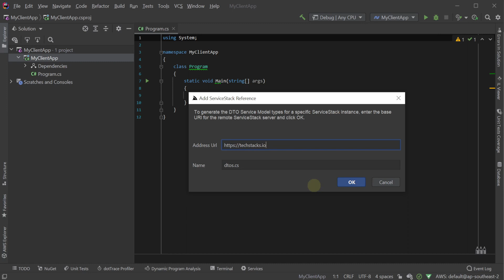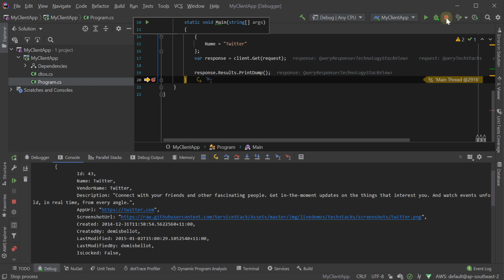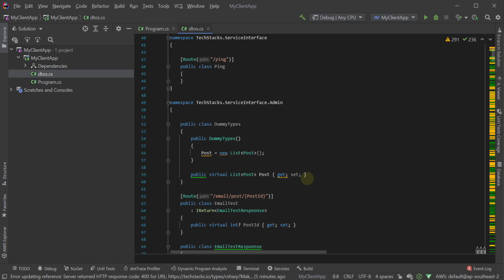Add Typed C#, TypeScript, F# and VB.NET ServiceStack References from JetBrains Rider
In this video we show how you can install and use the new Jetbrains Rider plugin to manage your C# client integrations for your ServiceStack .NET clients.